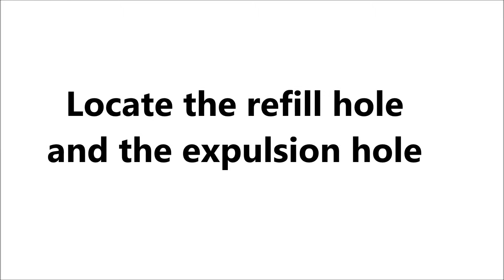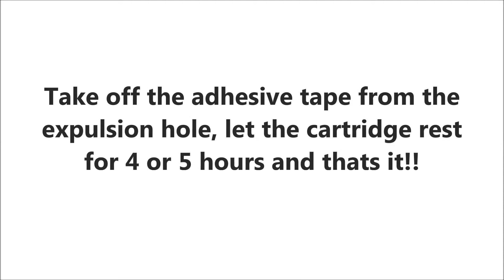PGI-5bk Canon Black Cartridge : How To Refill The Cartridge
How to refill a Canon PGi-5bk Cartridge using a refill kit For the products information, click on «Show more »➷

International shipping is available for a minimum purchase of 10 dollars. Shipping is free if you buy for 100 dollars (or more) worth of products

♥ Hit the green thumb if you like our tutorial ☺